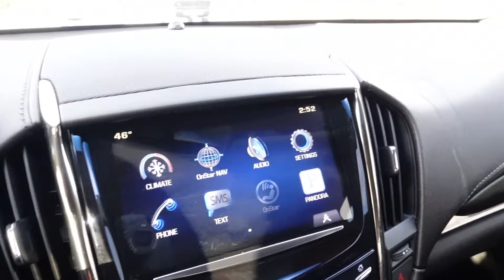VLOG=CAR CLEANING=BUYING A HOOPTIE